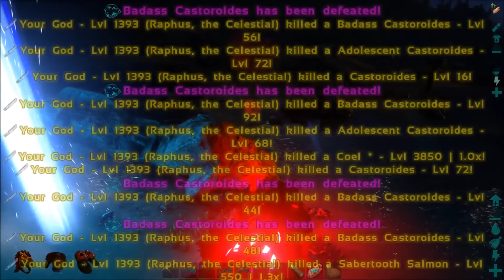BGZ - ARK: Survival Evolved EP#116 จับลิงยักษ์ megapithecus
ARK: Survival Evolved EP#116 จับลิงยักษ์ megapithecus
ฝากผลงานน้องๆที่ชื่นชอบเกมส์ARKด้วยนะครับ มีไรก็เเนะนำ ติชมกันเข้ามาได้ครับ
อย่าลืมกดไลค์ กดติดตาม เเละช่วยเเชร์ช่องของผมเพื่อเป็นกำลังใจกันด้วยนะครับ
รวมอาค